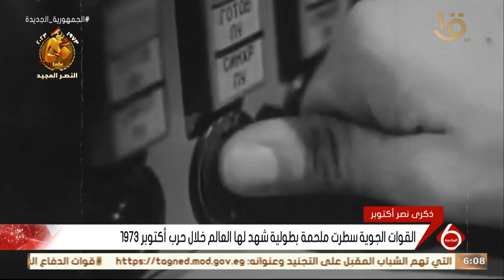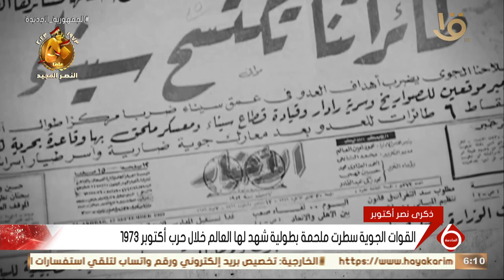القوات الجوية سطرت ملحمة بطولية شهد لها العالم خلال حرب أكتوبر 1973